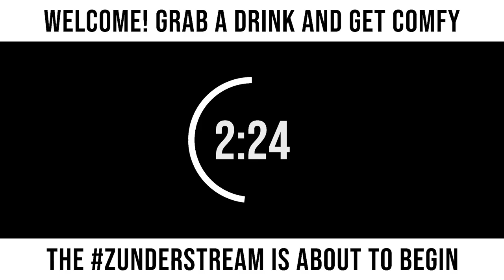zunderstream Show Archive - 2022-02-21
🎬: "Heavensward MSQs! Heavensward MSQs? Again?! MMOndays !youpick !fleet !merch zunderstream"